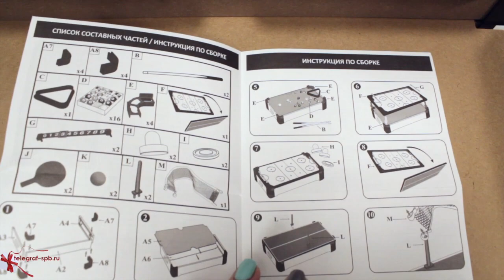Набор игр 3 в 1: бильярд, настольный теннис, аэрохоккей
Посмотреть ассортимент детских настольных игр, представленный в нашем магазине, можно